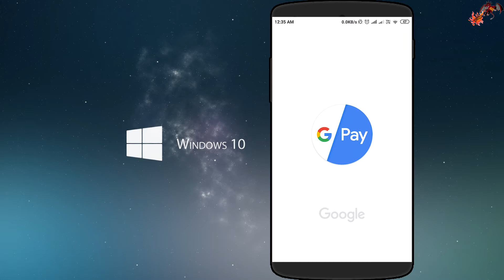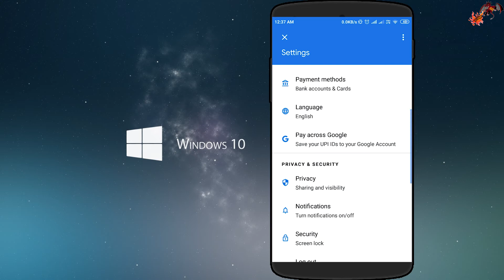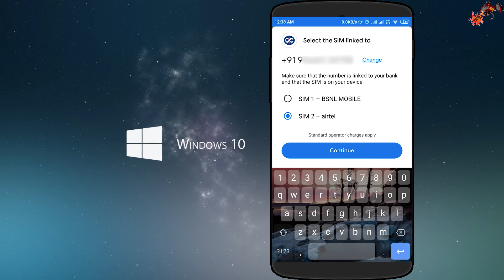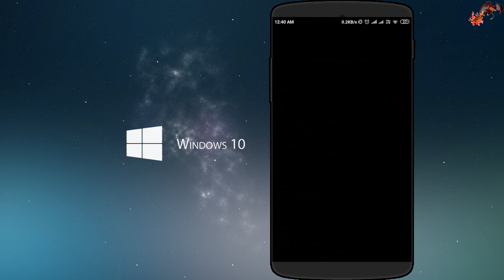💥Add/Change/Delete Bank Account in Google Pay App || Google Pay Me Bank Account Kaise Add Kare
Hey! 🦜➤imvickeyrajpoot

Add/Change/Delete Bank Account in Google Pay App